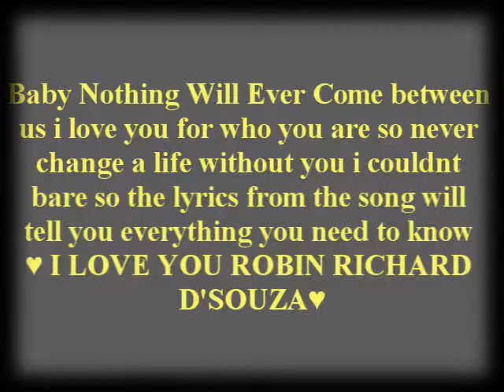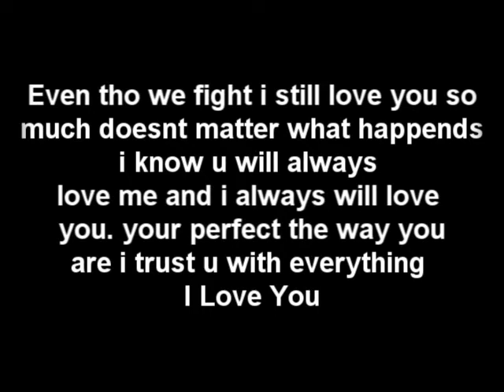♥Robin D'souza ♥ 6 Months ♥ I Love You ♥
♥ His so amazing i dont rli care what people say on this video they can get there ass's of my videos if they dont like them ;) anyways robin's been with me for 6 months now and i never wanna change him i just hope he relise thats u wanna marry him ♥ he has the most perfect smile and an amazing kind sweet romantic personallity I love you baby boy dont ever change ♥ he is always here for me and he never lets me down we do have a fall outs but we know we will never change and never leave each other for anything the the world but when times get tough we talk it out and have each others backs no matter what ♥ Love you so much robin baby boy ♥